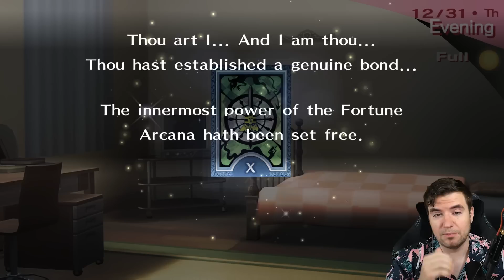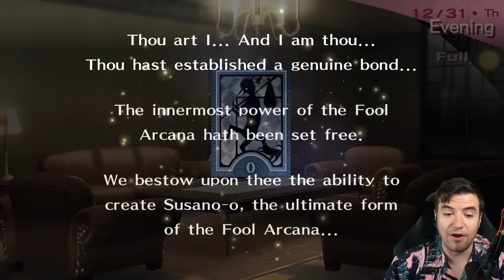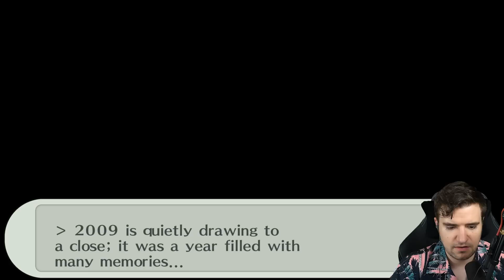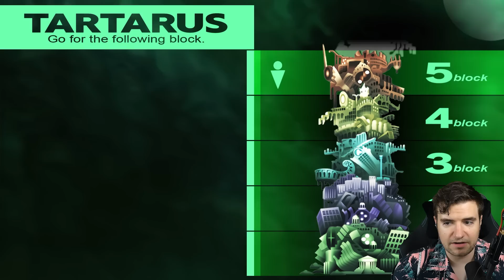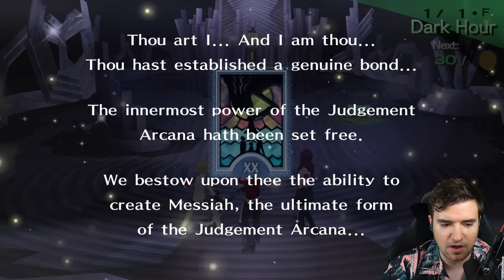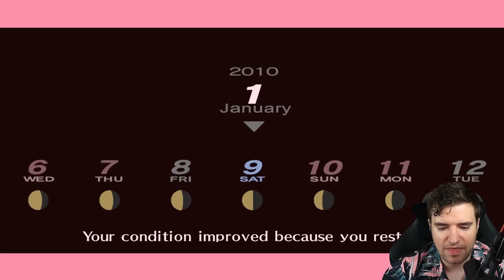Persona 3 Portable - Part 30 - March to the End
Hello everyone and welcome to my English walkthrough/ let's play of Persona 3 Portable for the PlayStation 5 and today, we tell our decision to Ryoji to fight Nyx and ascend to the final tier of the Tower of Demise